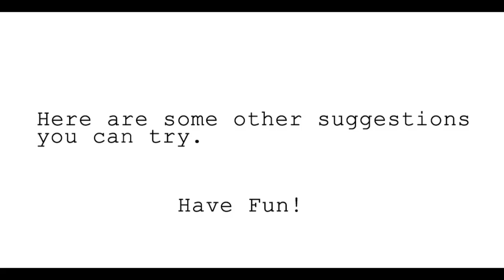Salt Dough Dino Fossils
I used household baking supplies and found materials outside to create this fun Dino Fossil. Enjoy